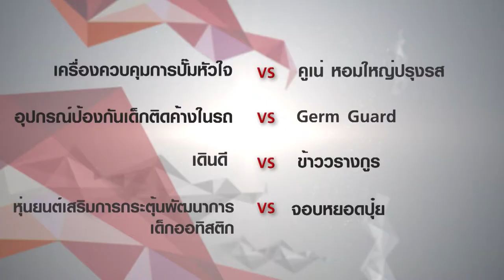TrueInnovationAwards TheNewEra Tape 8 วันที่ 2 ธันวาคม 2556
รอบ ฺBattle ของ Inno Tree
นวัตกรรม D-05 หุ่นยนต์เสริมการกระตุ้นพัฒนาการเด็กออทิสติก
นวัตกรรม B-09 จอบหยอดปุ๋ย

1. อ. บุริม โอทกานนท์

2. ผศ.ดร. เกษมสันต์ พิพัฒน์ศิริศักดิ์

3. วทัญญู เสวิกุล
ผู้จัดการธุรกิจองค์กรขนาดใหญ่ บริษัท ไอบีเอ็ม ประเทศไทย จำกัด

4. ดร. ธีรพล ถนอมศักดิ์ยุทธ ( ดร.ยุทธ )

5. สมจิตร จงจอหอ
นักกีฬาเหรียญทองโอลิมปิก - นักแสดง